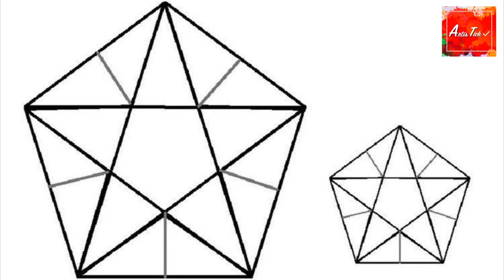Diya Decoration for Diwali || Candle Holder || Floating Candle || Diwali Special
Hi everyone Welcome to my ArtisTick✔️ world

Your love & support is the best motivation and inspires me to create and upload more videos.